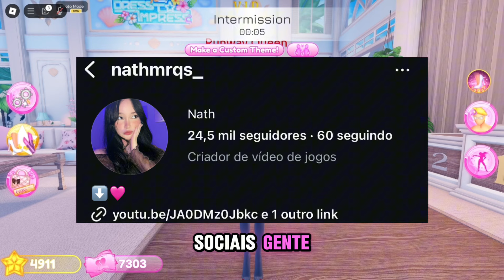👻ATUALIZAÇÃO *ENORME* +60 ITENS E ACESSÓRIOS E MAIS +MAKE PERSONALIZADA GRÁTIS 💄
OLAAA, eu sou a Nath, e eu trouxe mais um vídeo aqui pro canal, prepara o cafezinho e vamos se divertir com um novo vídeo!!

jogo: Dress to impress

ME AJUDE A CHEGAR A 900.000 INSCRITOS

Gente, se quiserem podem dar sugestões DE JOGO eu irei amar, e Tentarei trazer aqui pro canal!!🥰💕 Instagram: Nathmrqs_